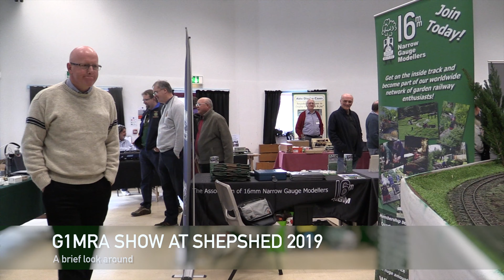A quick look at G1MRA 2019 Spring Show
The Beds Area Group of the 16mm Association was invited to take their portable layout Ridgmont along to the Spring 2019 G1MRA show at Shepshed. Here are a few views of the show which was in two school halls with Ridgmont providing a constant train service in one and a massive track in the other running the occassional train.  Some familiar 16mm traders were there including Brunel, Black Cat Bridges and Accucraft